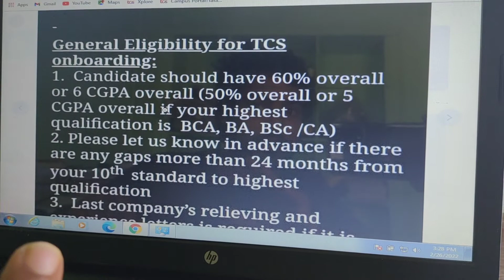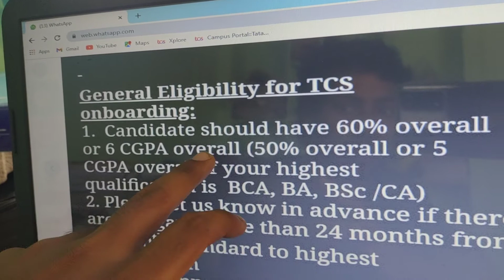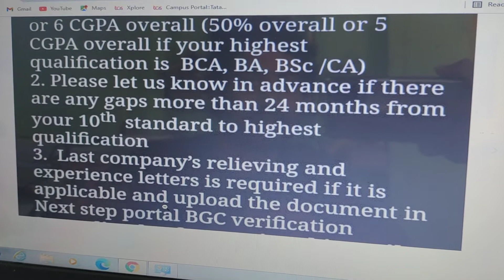Eligibility For TCS Changed To 50% ? eligibility mail sent by Tcs .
SOFTWARE FORMULA  @softwareformula

RECENT USA INTERVIEW EXPERIENCE

 which give updates related to
• SOFTWARE , ENGINEERING related topics
•HOW TO DO MS ,IELTS , Ms Process For ITALY , CANADA ,USA
 • HOW TO DO MARINE ENGINEERING ,  MARINE COURSES .
• Weekend Muchatlu

What are best programming language For NON - IT .  @softwareformula
These are some Top Programming language For Coding Haters With High Package in IT INDUSTRY With Every Green .
Freshers and experience people who want to start carrier in IT these are Some Best Choice .